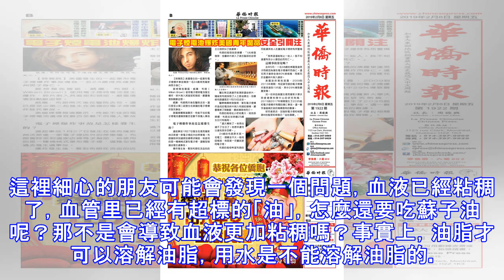5個信號告訴你血管的「油」越來越多，兩個妙方清理血管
5個信號告訴你血管的「油」越來越多，兩個妙方清理血管
你的血液粘稠嗎？首先我們來看看下面一張圖。你血管里的「油」越多，上半部分的血清就越渾濁，就是說你的血液越粘稠。當血黏度升高到一定程度時，血液會出現凝聚現象，造成血管栓塞、組織器官缺血缺氧，引發缺血性心腦血管疾病。如急性心肌梗死、腦血栓、高血壓、閉塞性動脈硬化症、高脂血症及慢性肝、腎疾病等均與血黏度升高有關。 5個信號告訴你血液粘稠了（1）晨起後感到頭暈，不清醒，反應遲鈍。一般要活動好久，大腦才能逐漸清醒過來。（2）午餐後易犯困，如果中午沒有休息，整個下午會混混沌沌，提不起精神。（3）晚餐後精神狀態極佳，精神奕奕。（4）下蹲久了容易出現氣喘、呼吸急促、呼吸困難。（5）視力一會清晰，一會模糊。如果上述5個症狀你都符合，建議儘快至醫院檢查下你的血脂、血流變，以便及早發現問題，儘早治療。兩個妙方，助你改善血液粘稠【妙方一】蒲公英玉米須茶將玉米須1g，蒲公英茶0.5g、玉竹0.5g、玫瑰0.3g做成蒲公英龍鬚茶用沸水沖泡，3~5分鐘後即可飲用。蒲公英性寒、味甘苦，有清熱解毒、消腫散結、利濕退黃之功效。單喝蒲公英茶也有凈化血液、抗菌消炎的作用。玉米須其實是一味中藥，並且有利尿消腫，清肝利膽的功效。玉米須中含大量硝酸鉀、維生素K、谷固醇、豆固醇和一種揮發性生物鹼。喝玉米須茶有利尿、降壓、降血糖等作用。 【妙方二】酸奶蘇子油對於現在注重養生的人來說，會更多的食用酸奶，通過食用酸奶可以增強體質、提高...